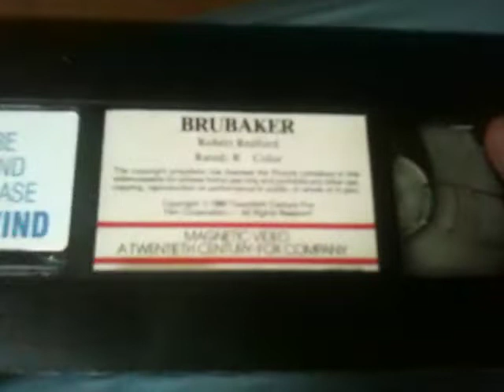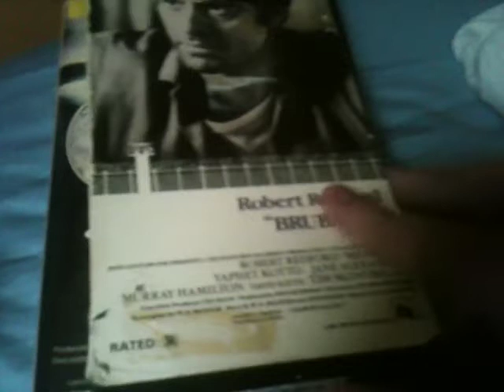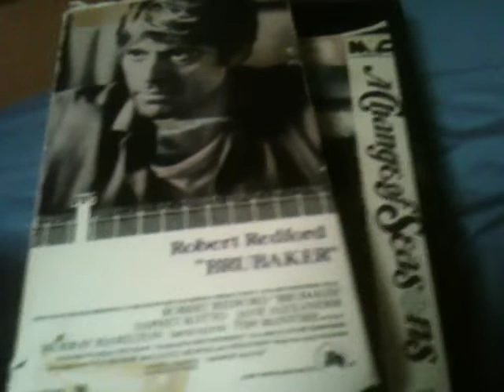1 tape I got in the mail yesterday and 1 today 6/15/19